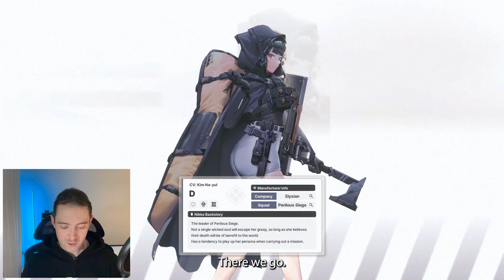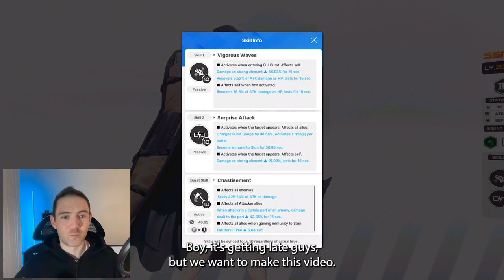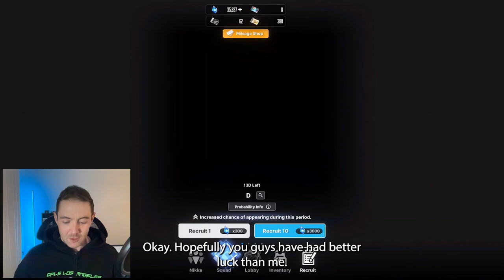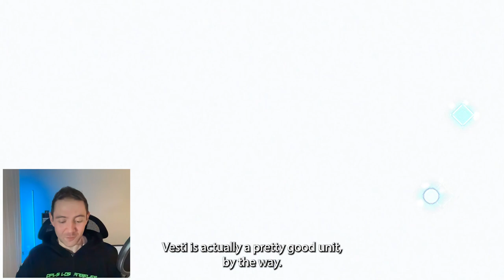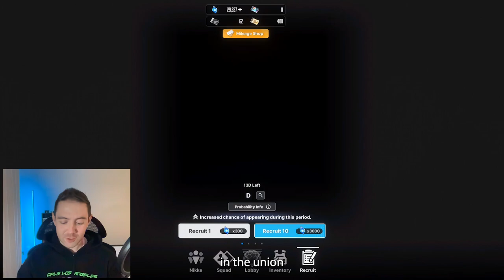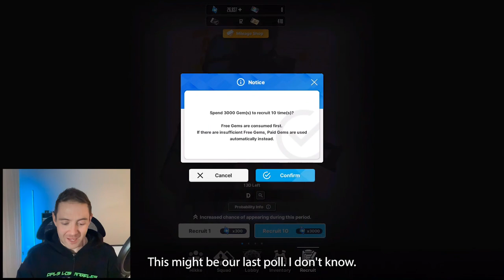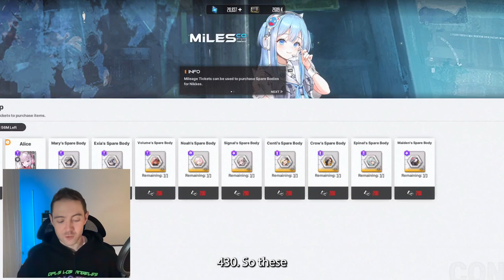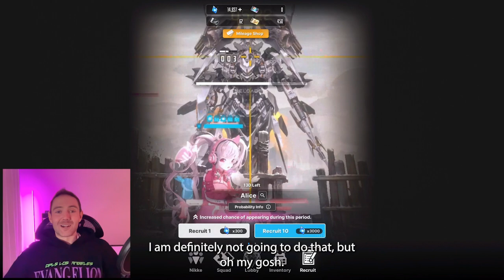[Nikke] D and Alice Summoning - Goddess of Victory Nikke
D analysis and summoning plus Alice. Probably my craziest pull video yet.